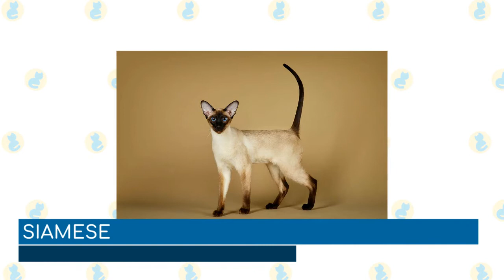10 Cuddly Small Cat Breeds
Kittens are the cutest, and while they always grow up (far too quickly! ), certain breeds remain small even as adults. Small cats are as cute as their bigger counterparts and have just as much charm. Furthermore, they are ideal for any home with little space. Look at these little cat breeds that will steal your heart.